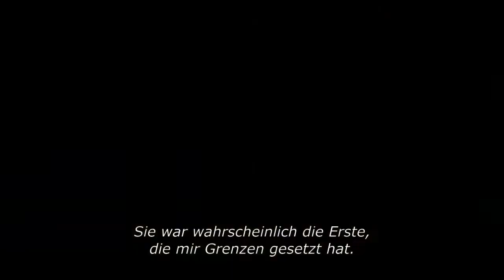Argerich Trailer HD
"Ich bin die Tochter einer Göttin", sagt Stéphanie Argerich über sich selbst. Die Göttin, das ist die Argentinierin Martha Argerich, eine der bekanntesten Pianistinnen der Welt, die bereits in jungen Jahren die Konzertsäle rund um den Globus füllte. Und auch Stéphanies Vater Stephen Kovacevich ist eine große Figur in der klassischen Musikszene. Die beiden leben getrennt, seit Stéphanie zwei Jahre alt ist, und haben weitere Kinder aus anderen Beziehungen. Dies beschert der jungen Frau, die eben selbst Mutter geworden ist, zahlreiche Halbgeschwister an verschiedenen Orten der Welt. Nun versucht Stéphanie Argerich, mit der Kamera den Mensch hinter dem Genie zu erkunden: ihre Mutter, von der sie sagt, dass sie sie jeweils verlor, sobald sie am Klavier saß. Daraus ist ein Porträt einer Frau entstanden, die den Spagat zwischen künstlerischer Perfektion und glücklichem Privatleben zu meistern versucht - und gleichzeitig ein Bild einer "etwas anderen Familie"